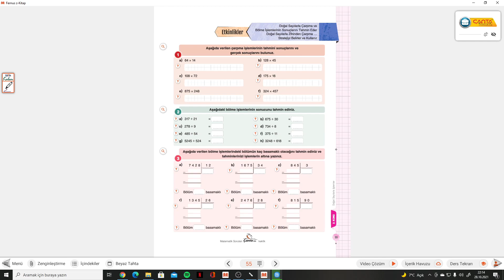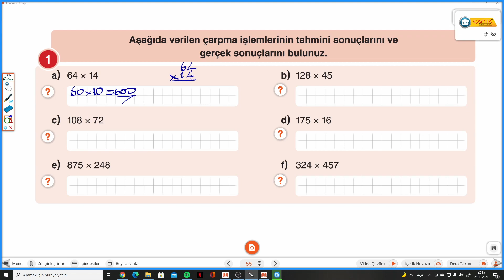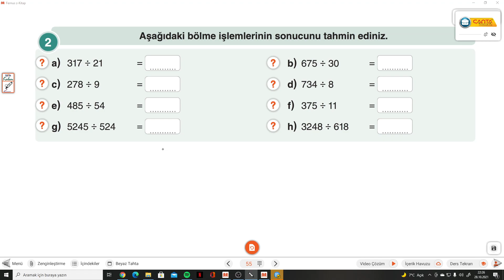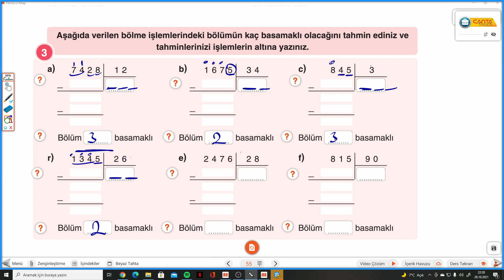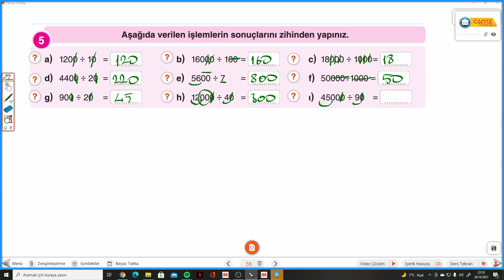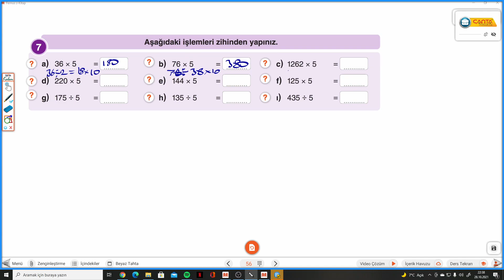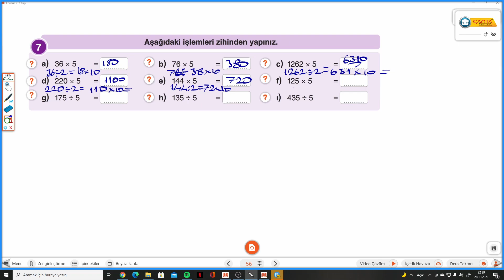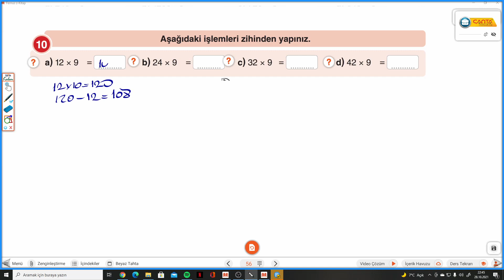5.SINIF ÇANTA S.55-56 DOĞAL SAYILARLA ZİHİNDEN ÇARPMA-BÖLME İŞLEMİ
Çanta Yayınları 5.Sınıf Matematik Soru Bankası DOĞAL SAYILARLA ZİHİNDEN ÇARPMA-BÖLME İŞLEMİ ile devam ediyoruz.